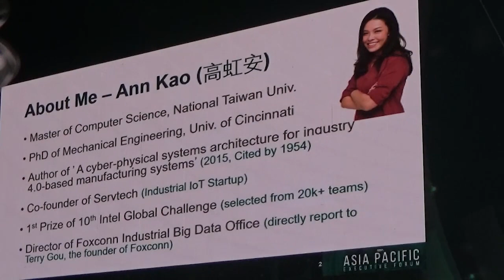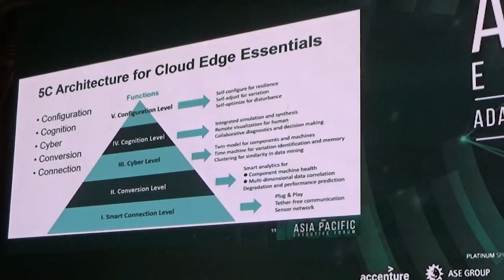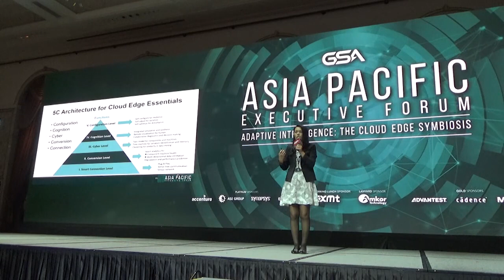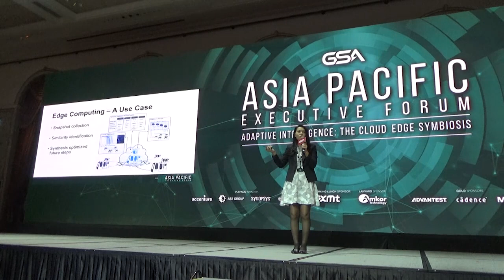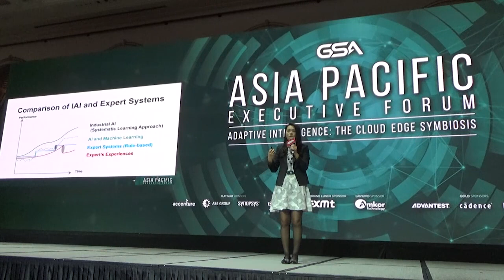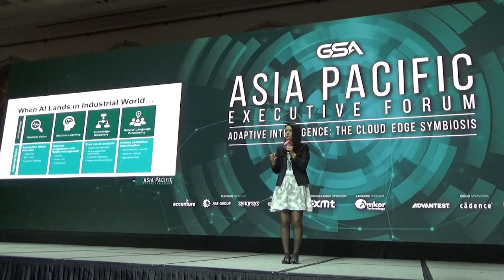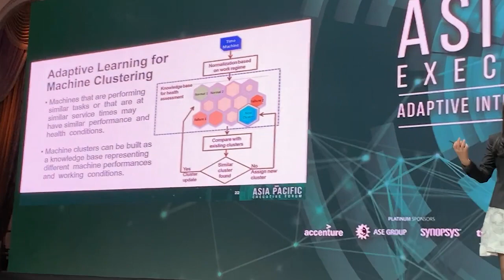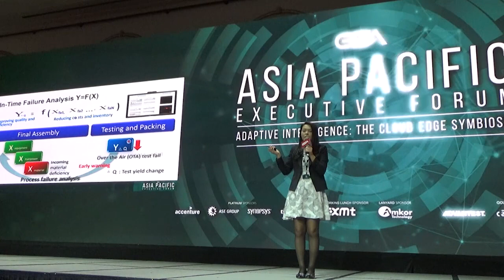高虹安｜「雲端共生、適應智能 Adaptive Intelligence - The Cloud Edge Symbiosis」GSA亞太半導體領袖論壇開幕演講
「雲端共生、適應智能 Adaptive Intelligence - The Cloud Edge Symbiosis」--- 鴻海集團高虹安副總經理受邀GSA亞太半導體領袖論壇開幕演講